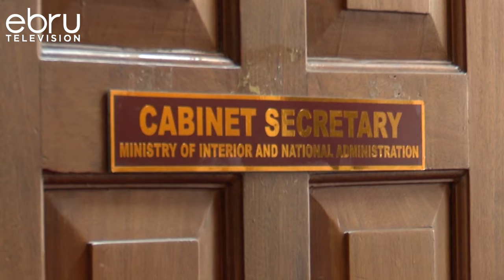Mudavadi makes a visit to Internal and Principal Secretary Raymond Omollo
Prime Cabinet secretary Musalia Mudavadi makes a visit to Internal and national coordination Principal Secretary Raymond Omollo